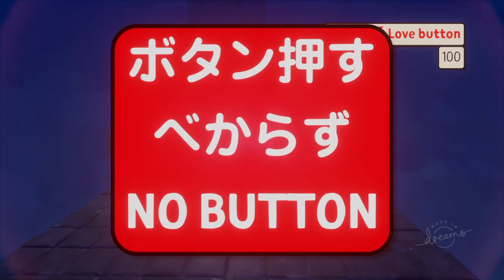【猫語】Horror game original, abortion, Blue Mist、中絶ミフェプリストン、mifepriston, Biden, Dreams Universe™、自作ゲーム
自作ホラーゲーム、中絶ミフェプリストン。abortion, mifepriston
牢石の青霧、Blue Mist For Prison Stone.
Trump! Get back SANE world. Stop DiBiden war.
 If you want to play this free game, come to Dreams Universe and search "kuzuryu9".
　この自作無料ゲームをプレイしたい方は、ドリームスユニバースで以下のIDを検索してください。
playstation ID : kuzuryu9
誰もやらない自作ゲームなので、誰も見ない動画にします。前回動画と内容はかぶります。

▼その他のおすすめ動画(Other Movies)

●この動画を楽しめた人が、MEIKOを少しでも好きになってくれますように。
 I hope you will love MEIKO a little more.
●このチャンネルの動画で使える部分があれば、無断で自由に使って下さい。
 If you want, use the movies of this channel freely.
●自分はメールボックスやグーグル＋のメッセージを開かないので、動画への批判や苦情、中傷などを送られる場合は、正規ルートでお願い致します。
I NEVER open my E-mailbox and google+ message, THANK YOU!